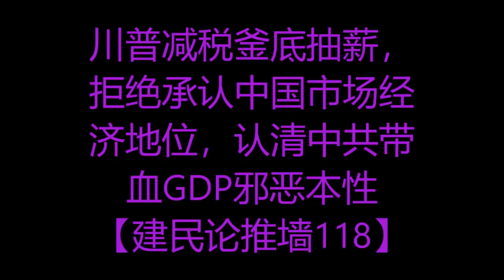川普认清中国带血GDP，拒绝承认中国自由贸易市场经济釜底抽薪《建民论推墙118》